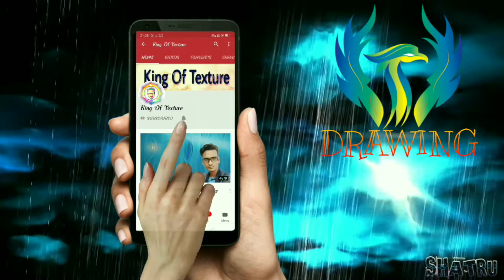Pikachu vs meowth || drawing art😲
About this video- pikachu vs meowth drawing